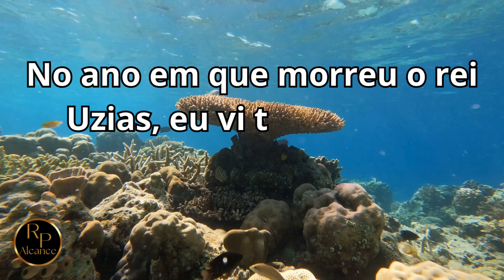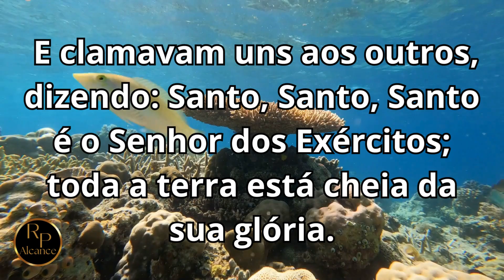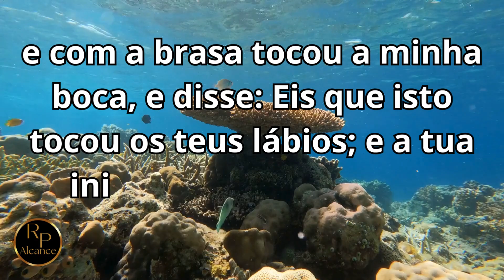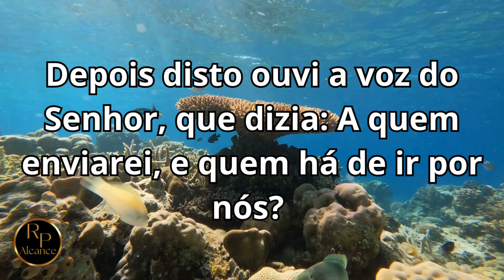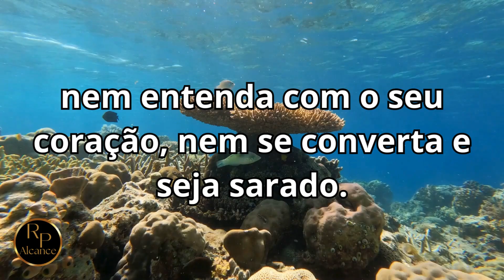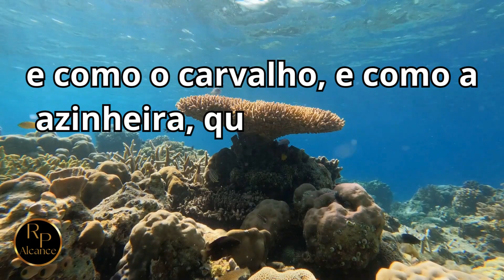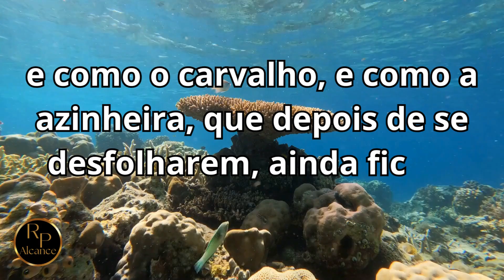Isaías 6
Alcance - O intuito é levar o conhecimento da Palavra de Deus ao maior número de pessoas espalhadas pela face da terra.
𝗘 𝗰𝗼𝗻𝗵𝗲𝗰𝗲𝗿𝗲𝗶𝘀 𝗮 𝘃𝗲𝗿𝗱𝗮𝗱𝗲, 𝗲 𝗮 𝘃𝗲𝗿𝗱𝗮𝗱𝗲 𝘃𝗼𝘀 𝗹𝗶𝗯𝗲𝗿𝘁𝗮𝗿á. 𝗝𝗼ã𝗼 𝟴:𝟯𝟮